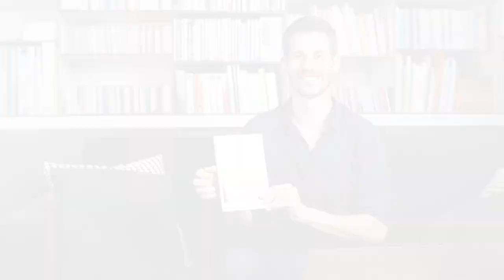Comment se libérer d'un blocage psychologique en sport ?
En tant que sportif, il peut nous arriver parfois de "contre-perfer" soudainement et du coup de se demander pourquoi ça nous arrive. Car pourtant on sent qu'on progresse à l'entraînement, mais en compétition, nos performances baissent.

On peut même parfois ressentir comme un blocage ou un plafond de verre qui nous empêche d'exprimer pleinement notre potentiel.

Dans cette vidéo, je vous donne la clé pour écrouler vos charges émotionnelles et ainsi performer librement en compétition !

"Tout ce que tu n'as pas appris à accepter dans le passé va se répéter jusqu'à ce que tu apprennes à accepter ses parties là de toi..."

Regarde cette vidéo pour découvrir la suite ;-)

Pierre